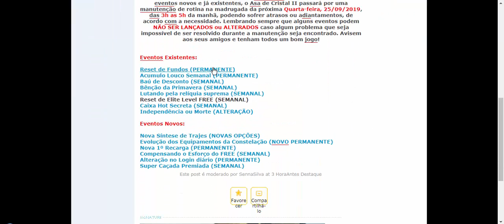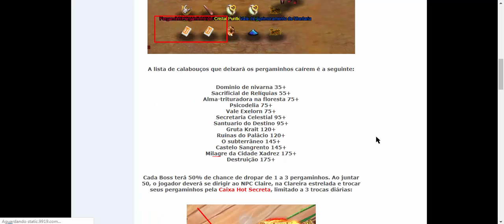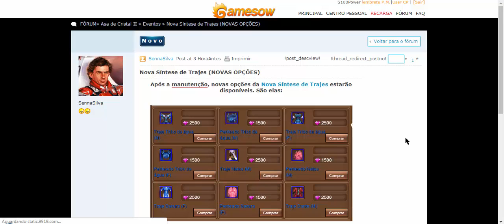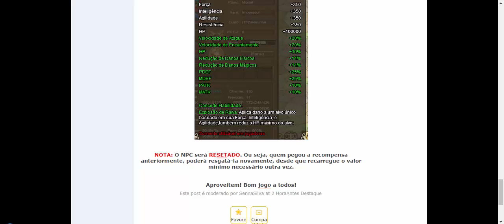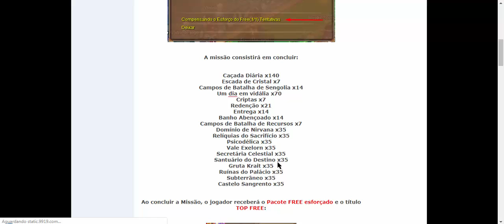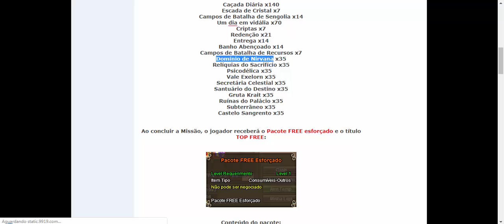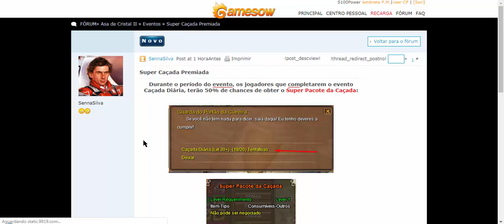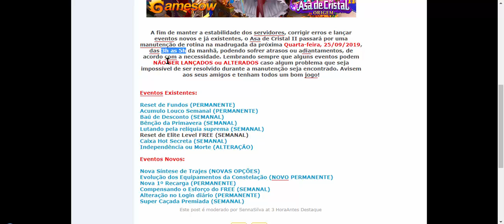Asa de Cristal 2 - URGENTE A GAMESOW FICOU LOUCA !!!